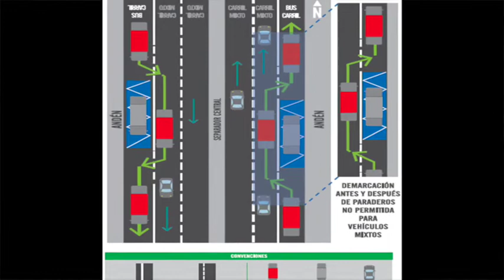El carril preferencial para transporte público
Para la concejala de Bogotá María Fernanda Rojas el uso de carriles preferenciales ayudarán a ordenar el transporte público por la séptima pero falta más pedagogía.